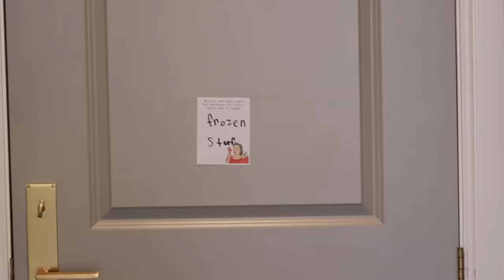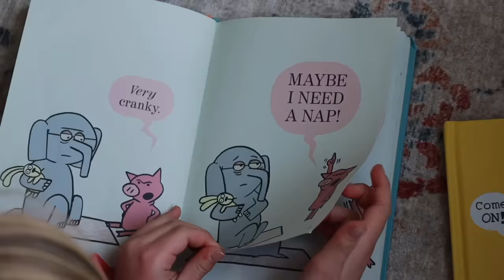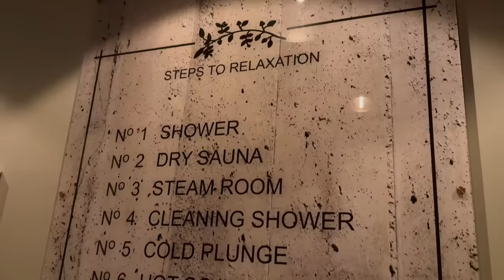THIS IS GETTING OLD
I know we've been at this a while but this is getting old.

Mailing Address:
84062